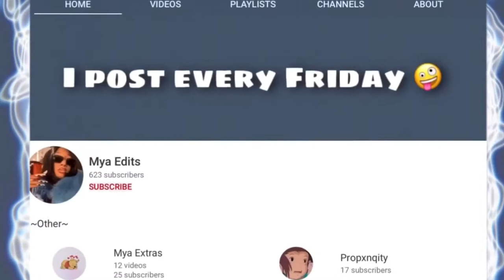Trisha Paytas being Trisha Paytas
Trisha Paytas being being Trisha Paytas I hope you enjoy!

HEADS UP...THIS MAY CONTAIN LANGUAGE! TURN DOWN YOUR VOLUME WHEN WATCHING!

Change the video & audio quality if needed!

I hope you guys are staying safe and being positive! If you guys want to talk about anything I’ll be here to listen just dm me and Instagram! I want all of y’all to be safe and happy. HAPPY FRIDAY :D

Find Me Other Places  :P

~Luv you~
         Mya Edits